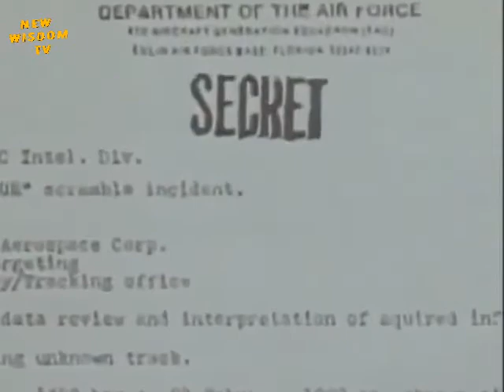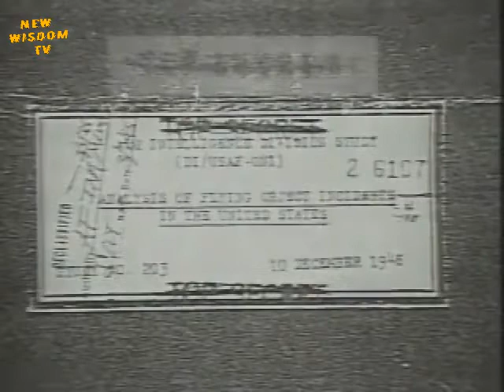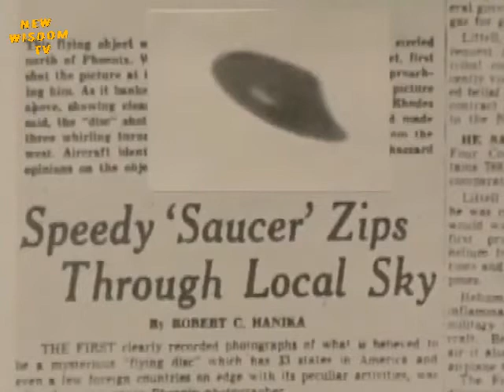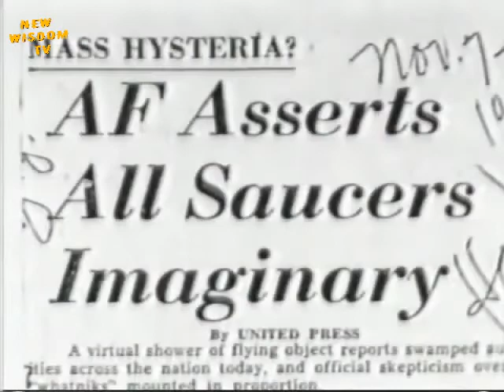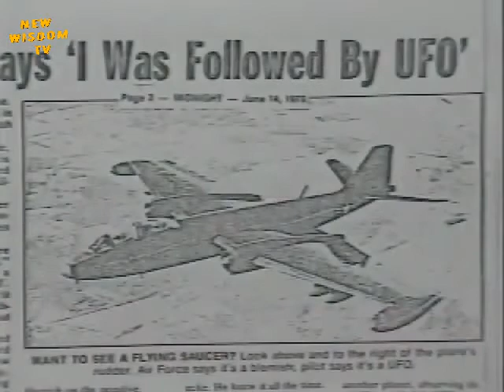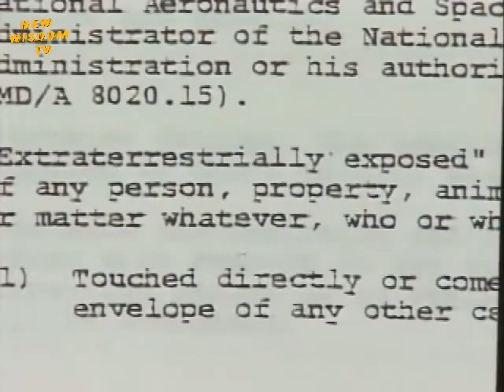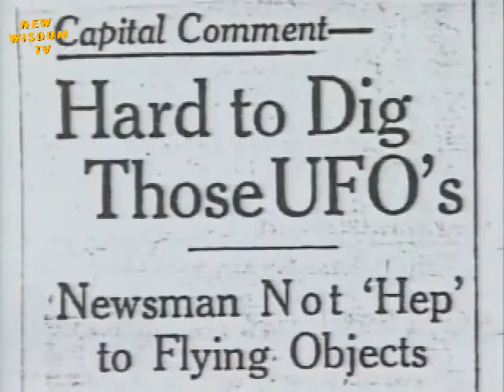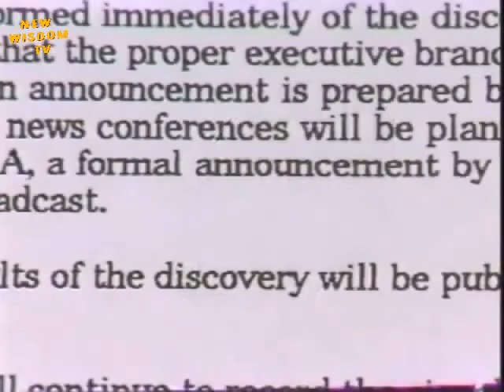UFO Documentary The Government Cover Up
US government agents claim they spent decades giving fake evidence of extraterrestrials to gullible ufologists. But why? And how can we trust them now?